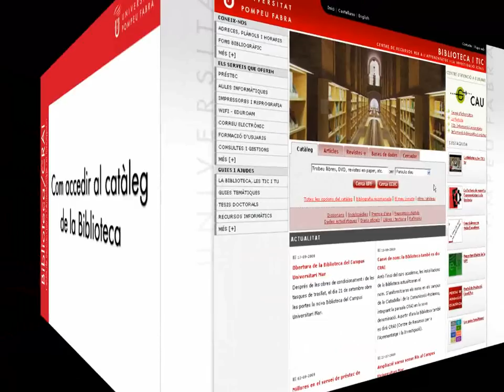El catàleg de la UPF: què és i com s'hi pot accedir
El catàleg és una base de dades on hi podem cercar i trobar els documents de què disposa la Biblioteca/CRAI, des del mateix moment en què se'n sol·licita la compra.